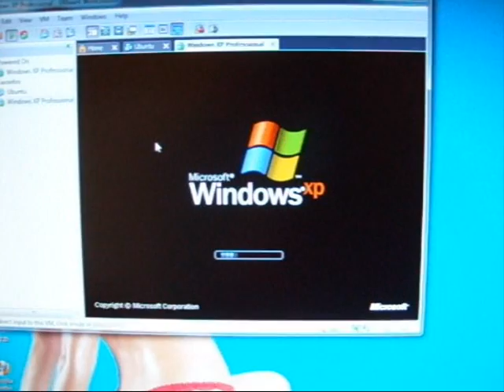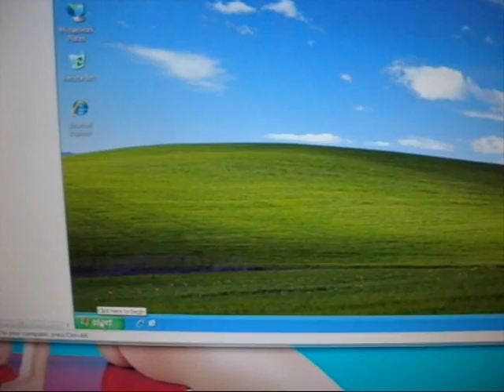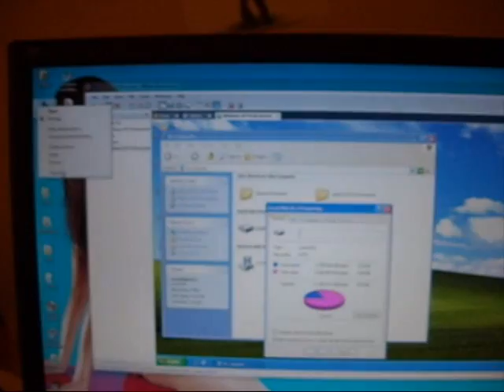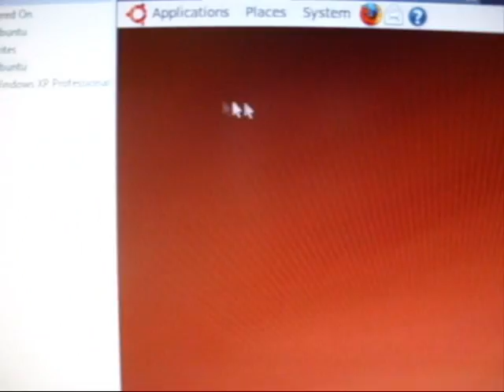Windows XP and Ubuntu Startup Under VMWare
just to show how it boots up is all